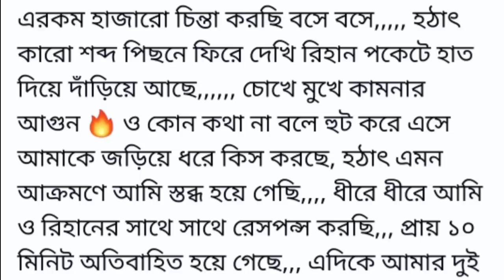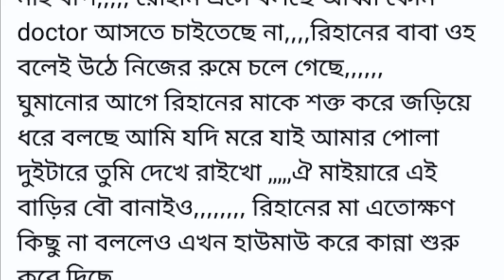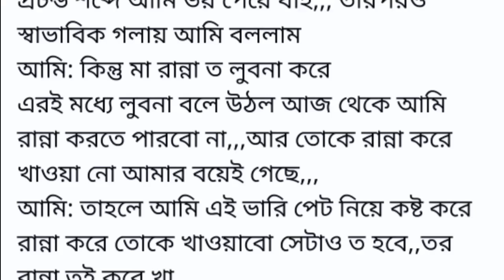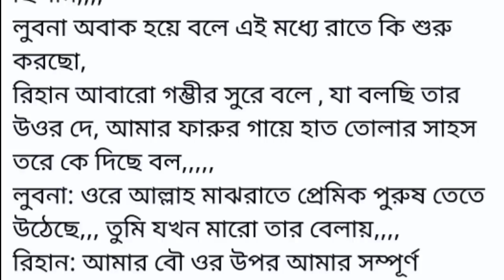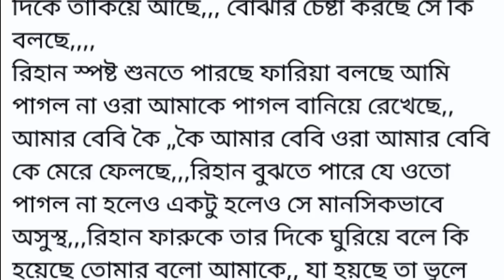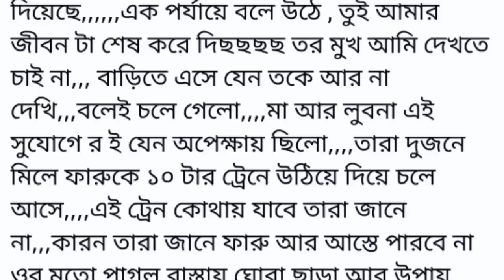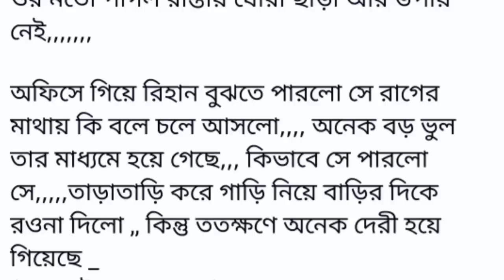আমার শাশুড়ি আর সতীন মিলে আমাকে রড দিয়ে মেরেছে, যার ফলে আমার পেটের বাচ্চাটা ১৭ দিন আগেই মারা গেছে!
সতীন (সম্পূর্ণ সত্য ঘটনা অবলম্বনে)